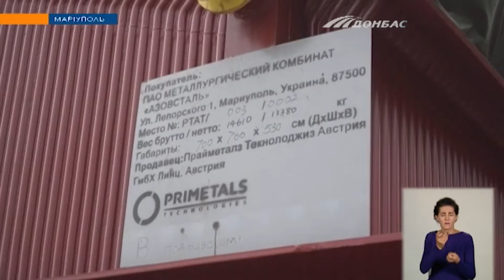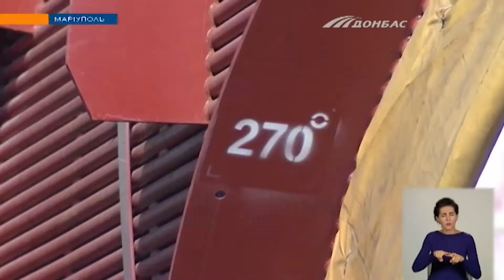На маріупольському комбінаті "Азовсталь" триває масштабна реконструкція газоочисних систем